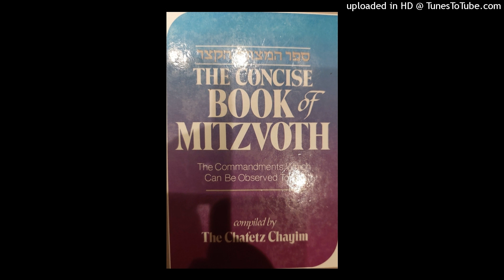MITZVAH #4 TO FEAR- REVERE GOD ALMIGHTY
Positive MITZVAH OF Yirat Hashem